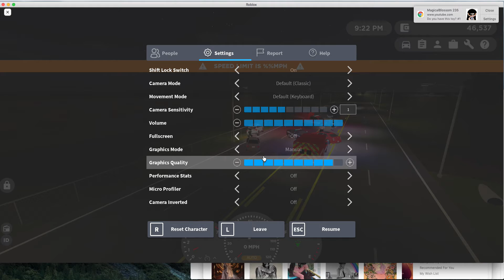this isnt the rp i was looking for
sorry for not posting for "2 weeks" computer got messed up after trying to instail windows and now its fixed and downgraded to 10.11.6 :(